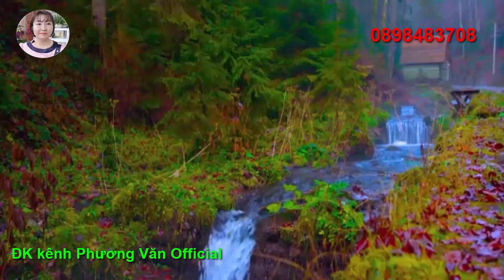901* Câu chuyện a CU ĐEN và a RANDY quá khác xa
Phương Văn xin kết nối, chia sẻ yêu thương, tìm người thân và chia sẻ câu chuyện đời thường cùng với tất cả quí bà con trong và ngoài nước.